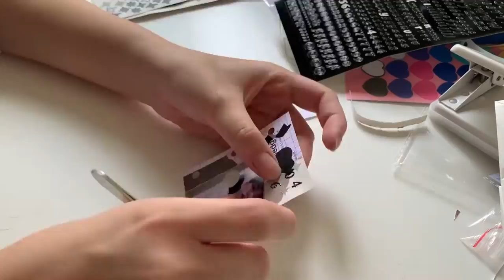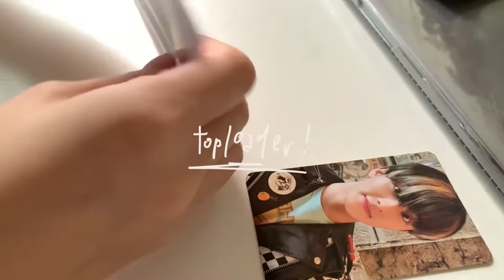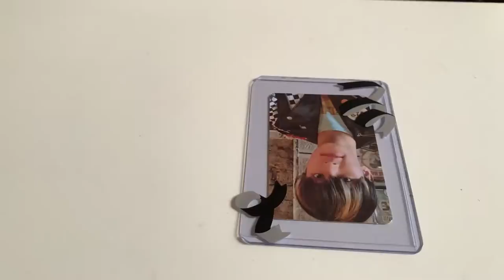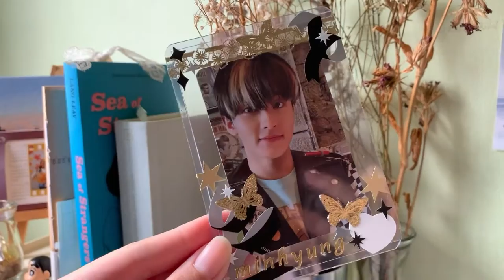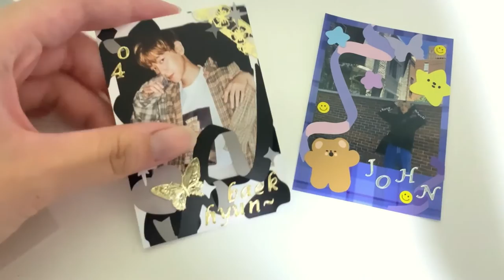compilation of decoration ! (3-ring binder set up/toploader deco/polco)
hello everyone this is my first video here ,, i hope you all would enjoy it !! i will definitely try to improve on my editing and video taking skills so that my future videos will be more enjoyable :D

music ! :
Lunar Piano